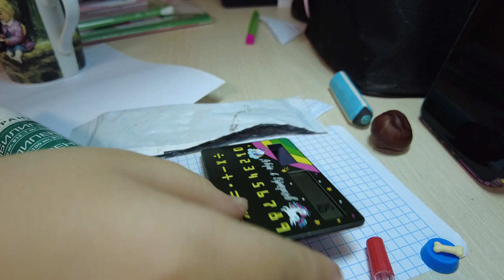Канкулятор для Киры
Мини-Карточка Размер Калькулятор Ультра-тонкий Милый Мультфильм Солнечных